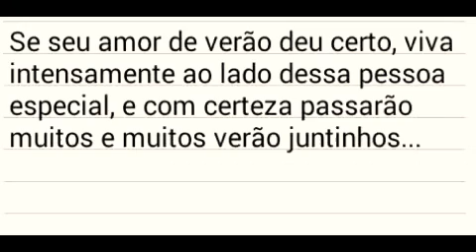4 Semanas De Amor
Escrito por mim!
Dê like, compartilha e colabora com o CRESCIMENTO do canal.